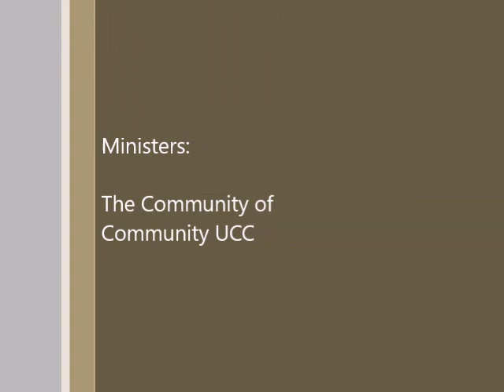1/8/17 - Baptism of Christ Sunday